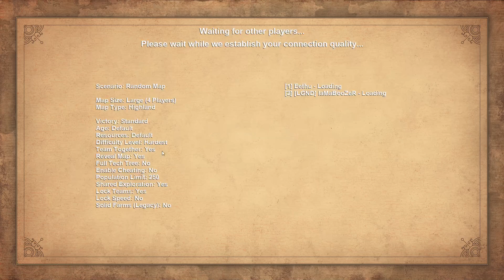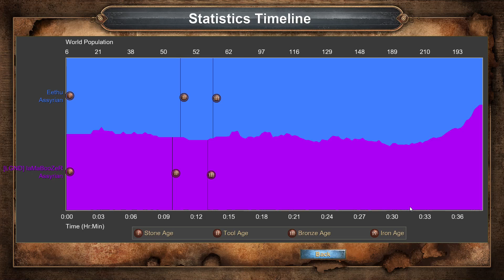age of empires definitive edition Eethu vs boozer kor